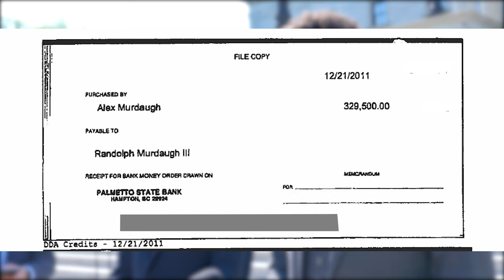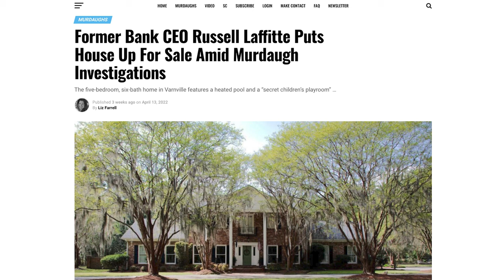Justin Bamberg Hakeem Pinckney Press Conference